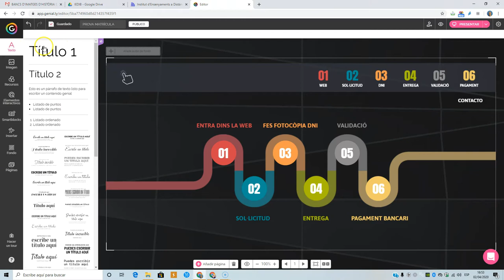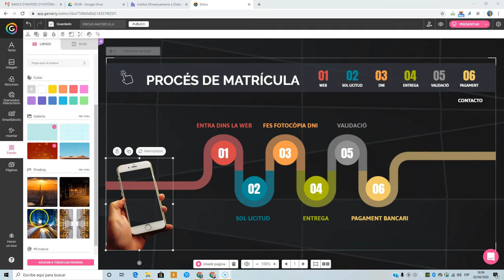GENIALLY PART 2